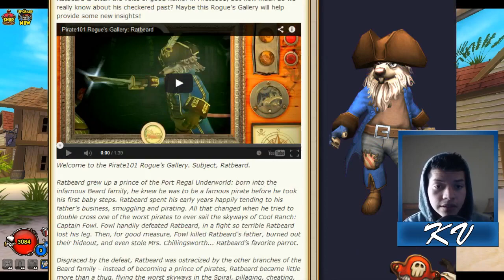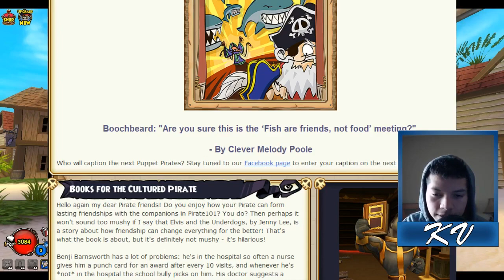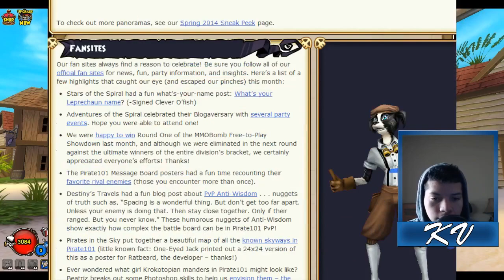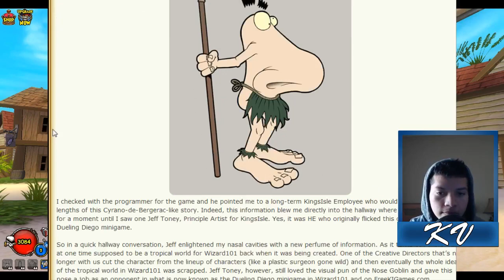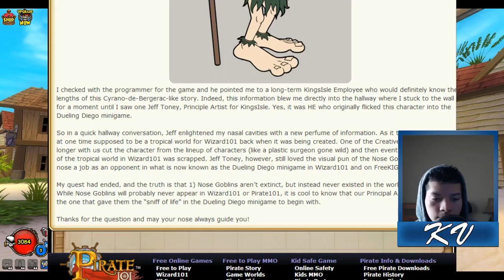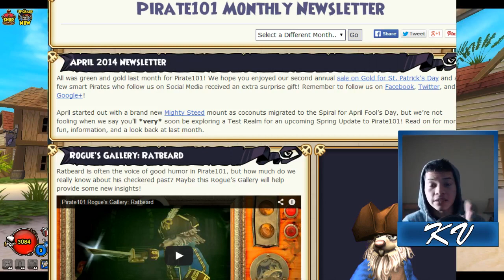Pirate101 | Newsletter | April 2014 w/facecam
I read the newsletter to see if there is any information about the test realm.
:D Thanks!! Also don't forget to Favorite it too.